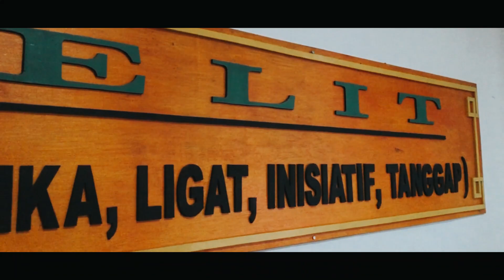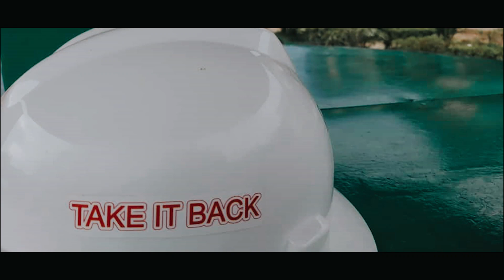PENCAPAIAN BUDGET PRODUKSI 2022 KEBUN TSB 2